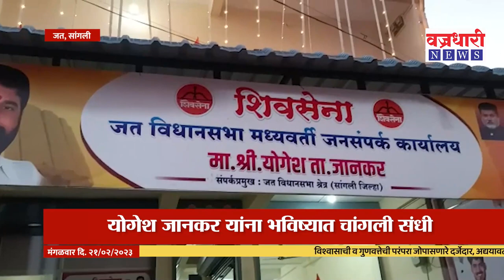Sangli | सांगली जिल्ह्यातील या तालुक्यात मुख्यमंत्री एकनाथ शिंदेंची वाढली ताकद ।। वज्रधारी न्यूज ।।